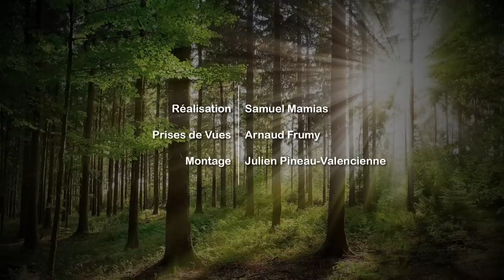Comment faire un plan de travail en bois original?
Dans cette vidéo, vous allez découvrir les étapes de fabrication d'un plan de travail en bois original en châtaignier. J'ai choisi d'ajouter des incrustations de papillons en bois de tamarin pour stabiliser une fente à l'extrémité du bois, ainsi qu'un caillebotis en forme de croisillon entre deux planches.
Les bords du plan de travail sont laissés bruts pour un effet rustique et naturel. Vous pourrez observer chaque étape de la réalisation, du choix des matériaux à la finition, en passant par la découpe, le ponçage et l'incrustation.
Cette vidéo est idéale pour les amateurs de bricolage et les passionnés de travail du bois qui souhaitent découvrir de nouvelles techniques et astuces pour créer des projets uniques et personnalisés.